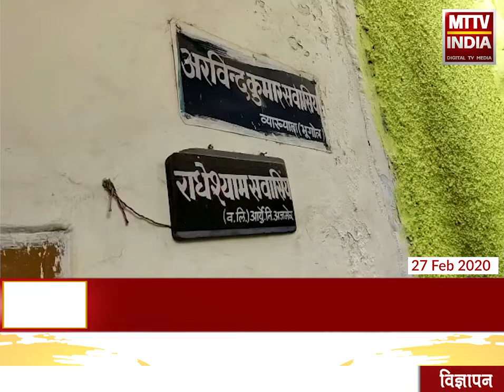AJMER NEWS | क्लॉक टावर थाना इलाक़े के रेगर मोहल्ला डिग्गी चौक में हुई चोरी | MTTV INDIA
क्लॉक टावर थाना इलाक़े के रेगर मोहल्ला डिग्गी चौक में हुई चोरी,मकान मालिक सामान लेने गया था बाजार,चोरों ने करीब 2 लाख का माल किया पार पीड़ित ने क्लॉक टावर थाने में दी चोरी की शिकायत